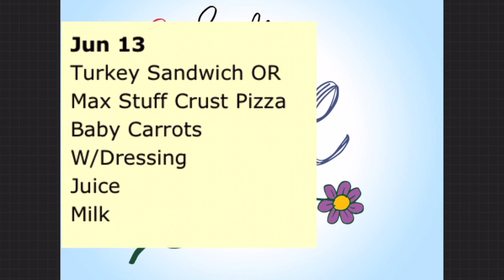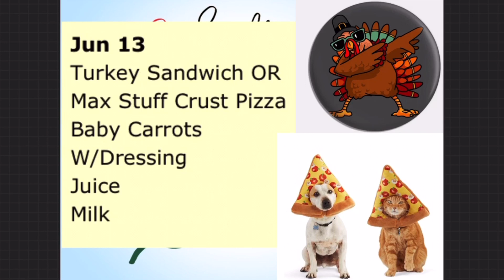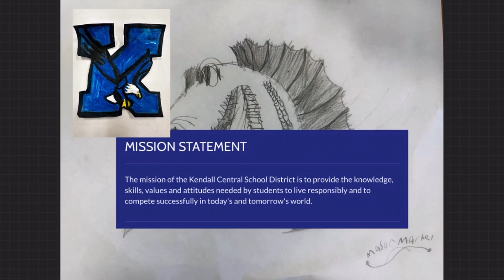June 13th announcement